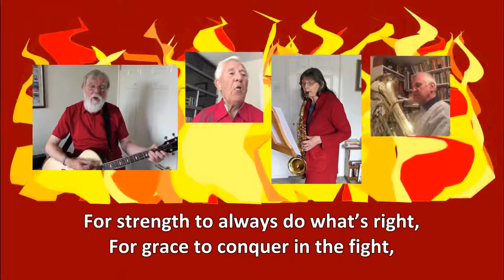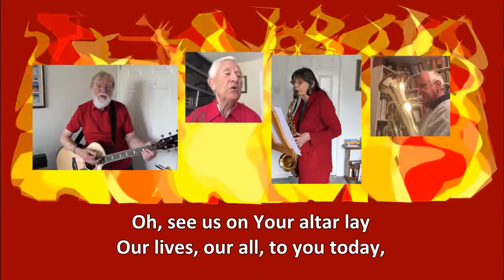O God of Burning Cleansing Flame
(Send the Fire)
William Booth arr Lex Loizides
[Dave, Charles, Vikki, Graham]
CCLI 1075655